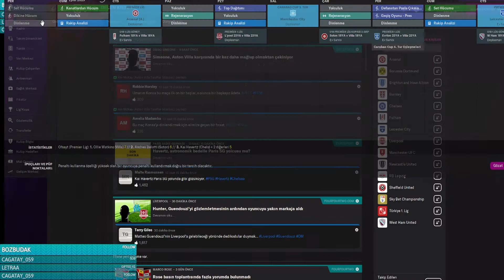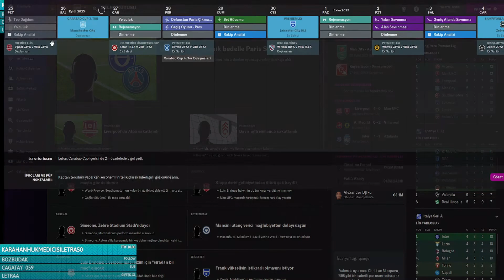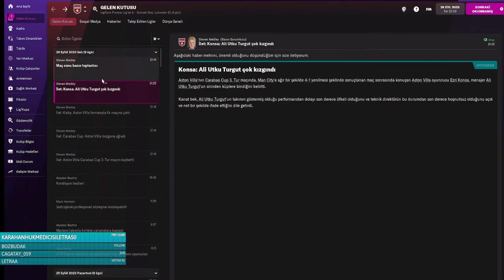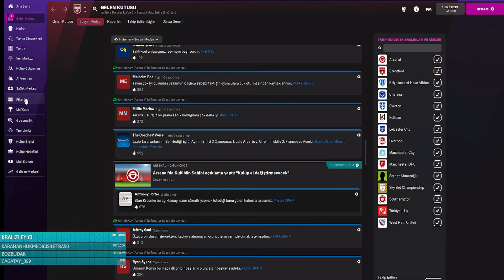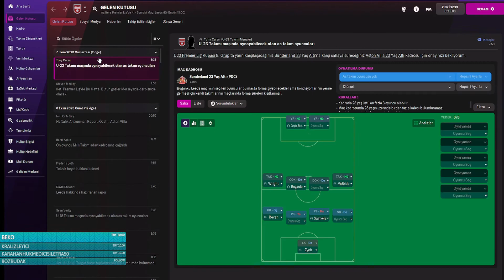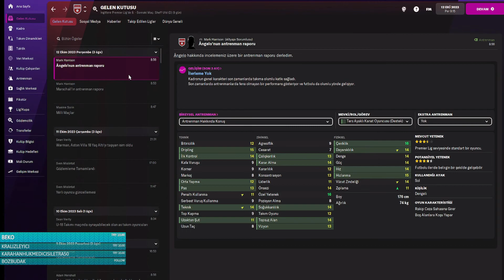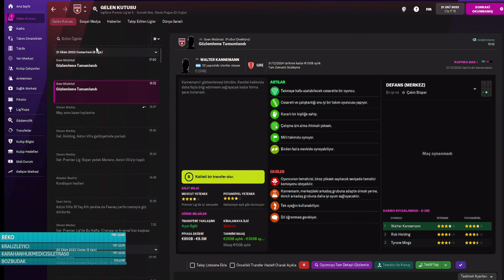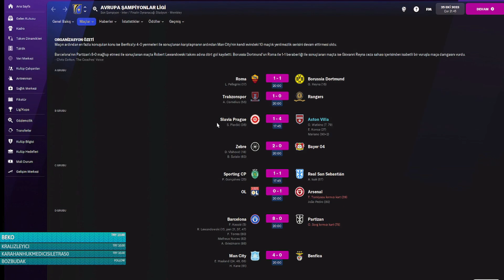FOOTBALL MANAGER 2022- UEFA SUPER KUPASI VE ŞAMPİYONLAR LİGİ BİR ARADA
Selam Dostlar Uefa Super kupasını oynadığımız maç videosu bir hata nedeniyle silindi bu yüzden onu atamadım. Ama bu videodan sonucunu görebilirsiniz ki zaten o maçın üzerine konusmalar yaptık.